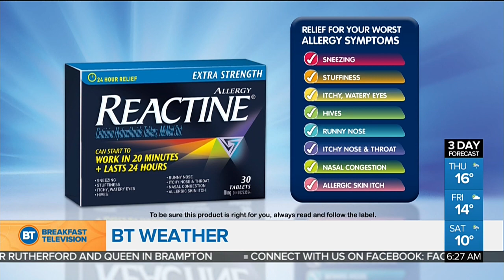City creates TorontoStrong Fund in response to van attack, and other top stories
The latest news, traffic, and weather from Breakfast Television Toronto.